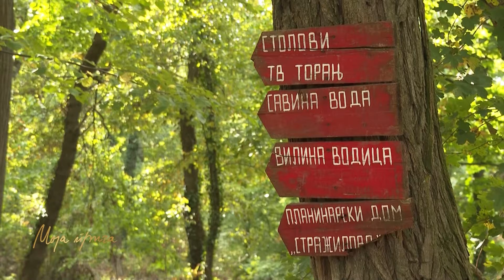Šahrdad Šarabijani - Šeki | MOJA PRIČA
Celu emisiju možete pogledati na sajtu Radio-televizije Vojvodine u sekciji Odloženo gledanje